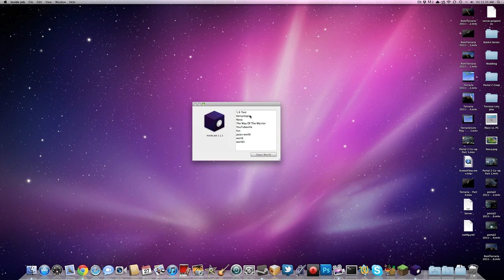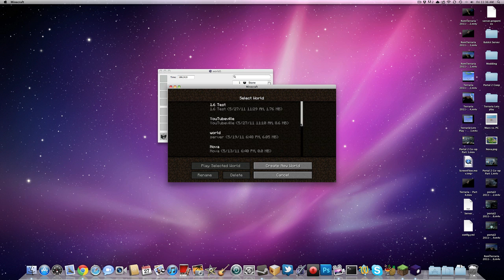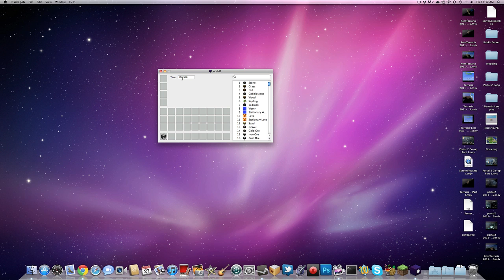Minecraft Inventory Editor: Inside Look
This is a really cool inventory editor for the mac